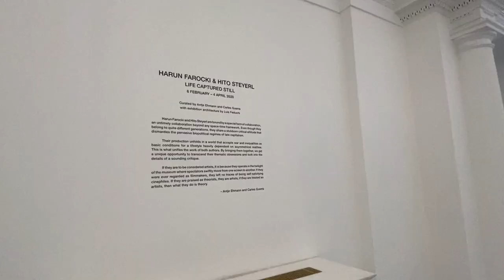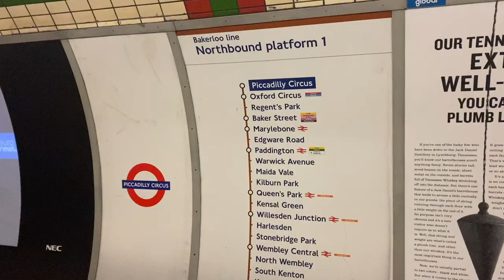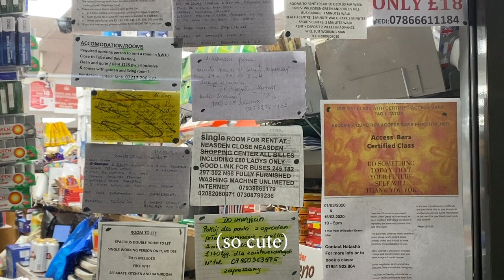london vlog 01_how i spend my day off (galerie thaddaeus ropac, trampoline park, kangnampocha)